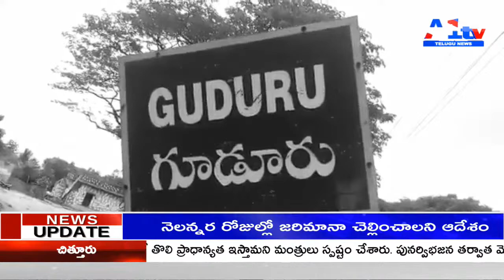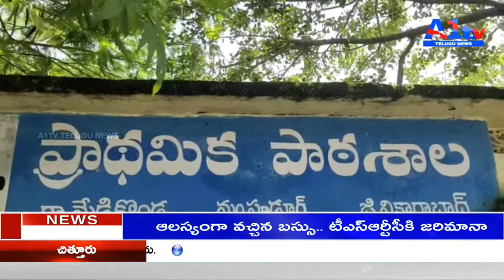శిథిలావస్థలో పాఠశాల భవనాలు.. VIKHARABAD || A1TV TELUGU